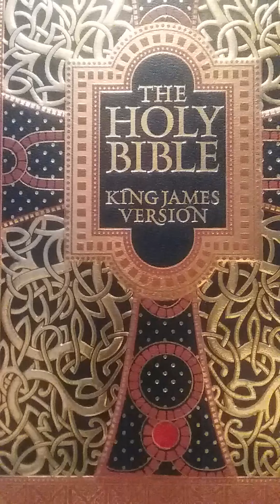The end is manifest